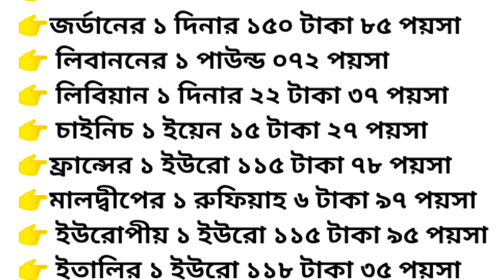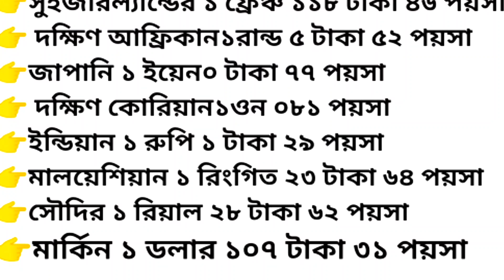Money exchange rate today. Malaysia Qatar Kuwait amirat oman remittance rate today - NOTUN BD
Money exchange rate today  | Saudi Malaysia Qatar Kuwait Bahrain amirat oman remittance rate today - NOTUN BD

জেনে নিন টাকার রেট কত টাকা করে | আজ রবিবার ২১ মে। দিনের  শুরুতেই আজকের টাকার রেট কত তা আপনাদেরকে জানিয়ে দেবো। প্রবাসীরা বিদেশ থেকে টাকার রেট জেনে দেশে টাকা পাঠাবেন এই অনুরোধ রইলো। আজকের ২১ তারিখের খবর।
* aj remittances ret ba takar rat kato kor